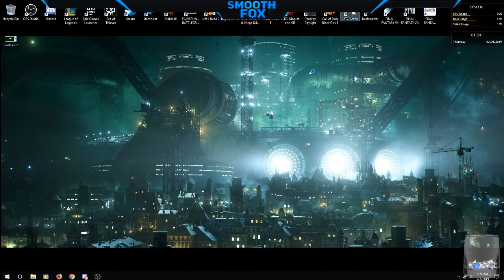Short night stream on my day off! SoT! ~ 1000 follower goal!